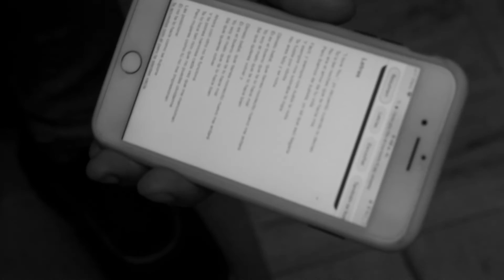I love You - Tito el bambino X Jay Wheeler (Cover Lykon)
Gracias por apoyarme en esta nueva estapa de mi carrera, espero que les guste mi nueva faceta como solista

Agradecimiento especial para Casa Real Studio